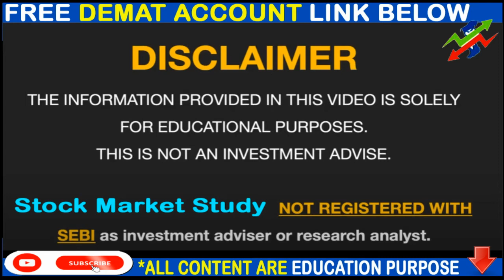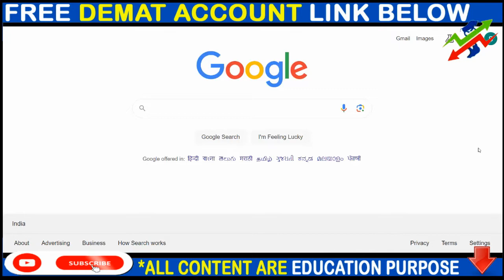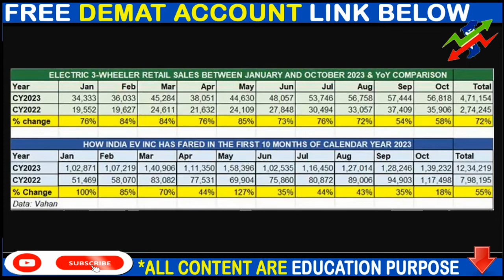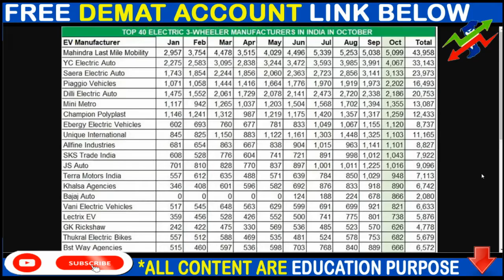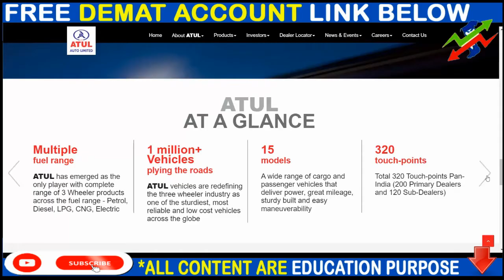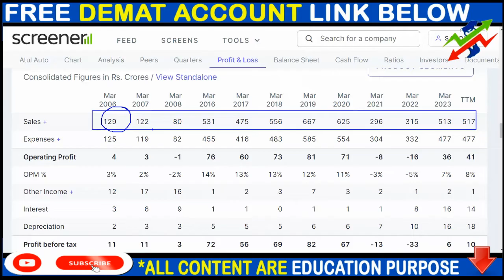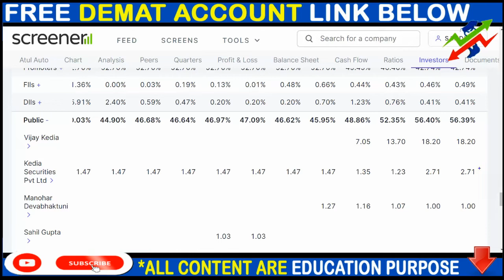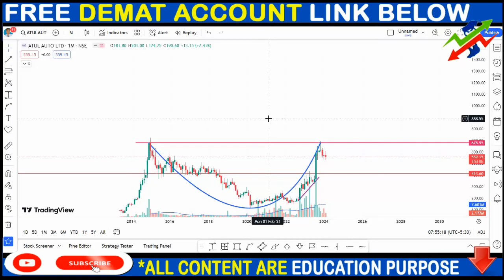Vijay Kedia के Portfolio के 1 जबरदस्त Penny Stocks | Vijay Kedia Best Stocks | Best stock ATUL AUTO